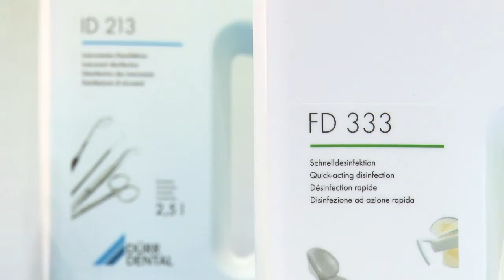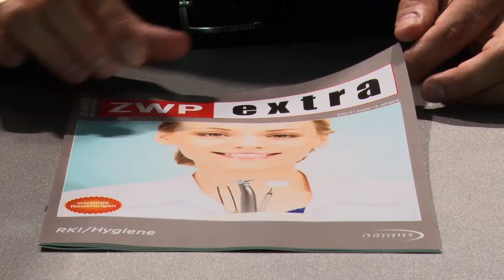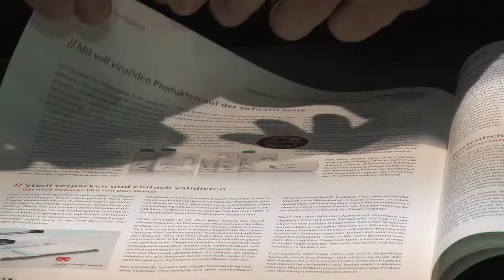Dürr Dental präsentiert System-Hygiene | Fachdental Leipzig 2013